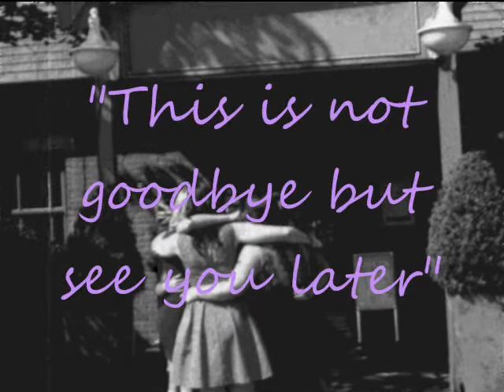Edge Hill 2009-2012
Hope this works. Well girls, I wanted to make something as a gift for our graduation and needed to wait til after the day, now you'll see why!! :P From the bottom of my heart, thankyou so much for being there for me through the tears and laughter over these past three years!! Hope this will show just a few of our happy memories!!